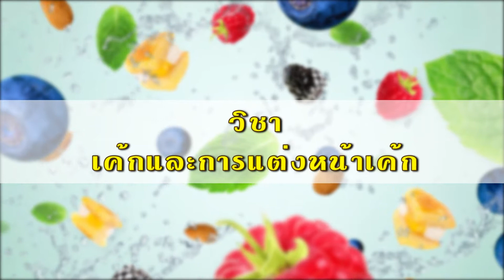การปาดหน้าเค้ก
เค้กและการแต่งหน้าเค้ก
รองศาสตราจารย์จอมขวัญ  สุวรรณรักษ์